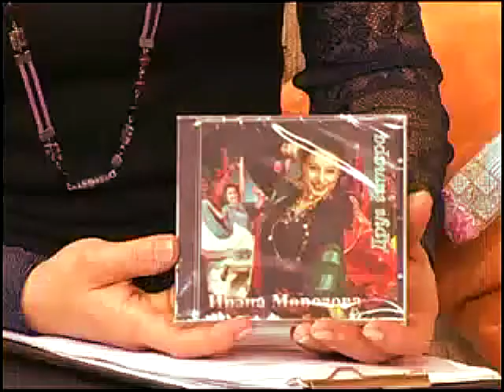Ирэна Морозова ТВ "Доброе утро" ведущая Алёна Степанова